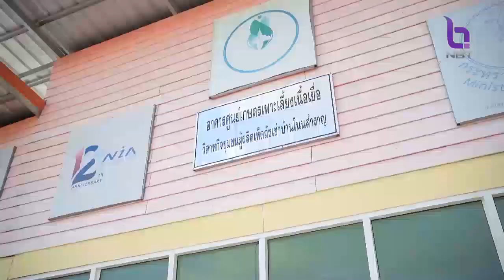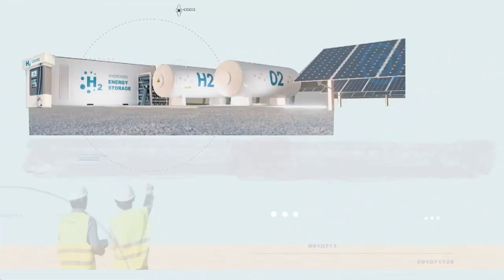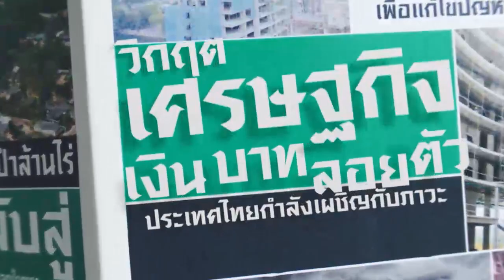YES WE CAN ไทยทำได้ 16 ก.ย. 66